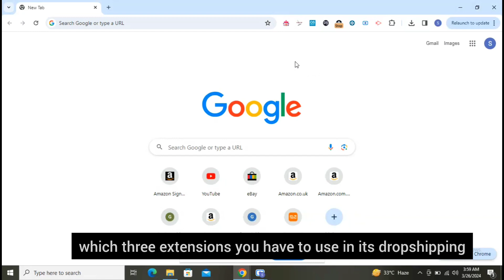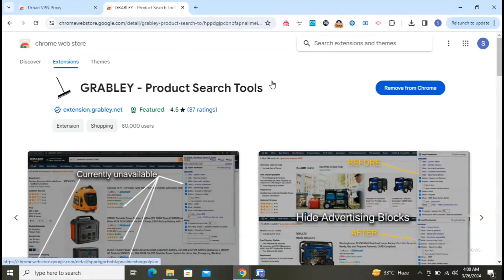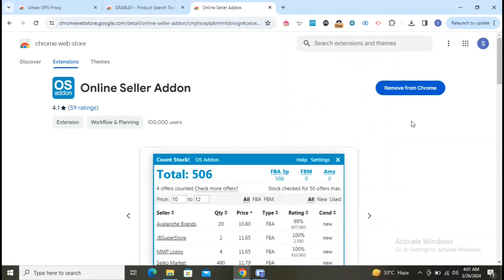Lecture 2 chrome extensions for product hunting(ebay to Amazon dropshipping)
product hunting tools for UK and USA market